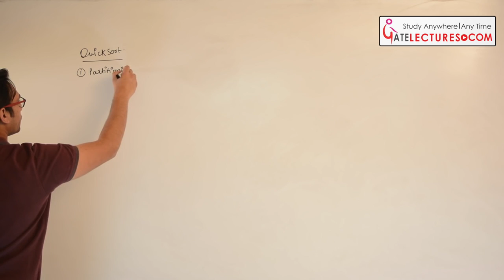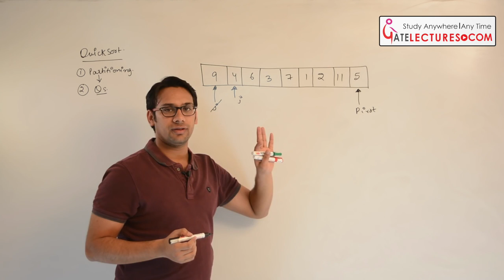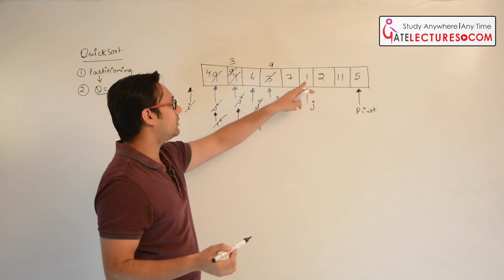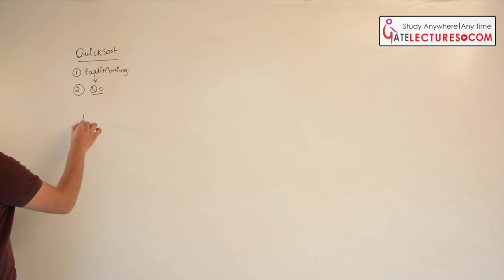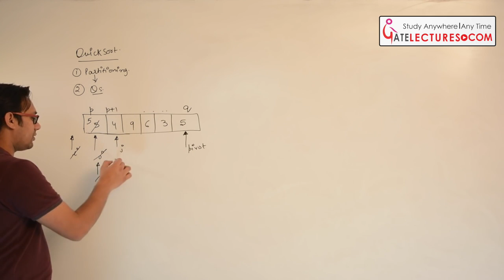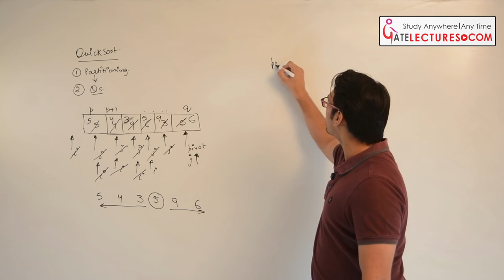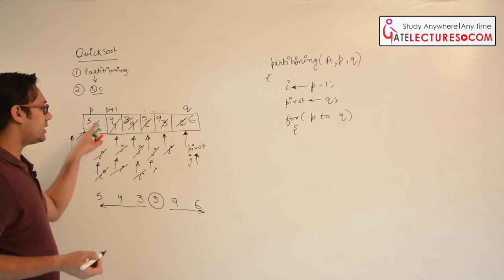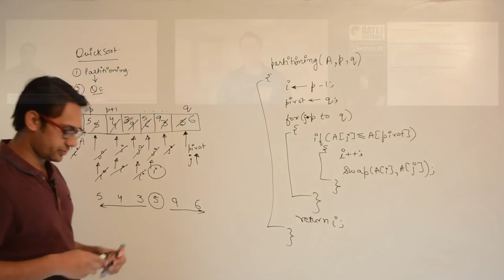Quick Sort Part 1